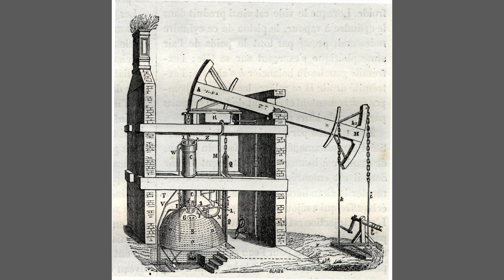Är tiden ute för västerlandet?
Västerlandet, som vi är en del av, är i djup kris. Dekadensen är utbredd, och energin läggs på trams istället för att bygga fortsatt framgång och välstånd. Det finns historiker som tror att vi går mot vår undergång (mot bakgrund av att alla stora civilisationer går under), och i filmen redovisar jag nio indikationer på att de kan ha rätt.

DENNA KANAL tar upp den politiska korrektheten och det politiska vansinnet i Sverige. Jag som driver kanalen heter Pär Ström, och är oberoende dissident. Jag stöder sunt förnuft och bekämpar det som är politisk korrekt och dumt, såsom massinvandring och klimathysteri. Här publicerar jag mina videokrönikor, intervjuer och informationsfilmer.

Då får du extra information, och meddelande när jag laddar upp en ny film. Dessutom kan jag meddela vart jag tar vägen om min Youtube-kanal blir raderad. Anmäl dig här

Ulf Kristersson: Axel Adolfsson/Moderaterna
Magdalena Andersson: Socialdemokraterna